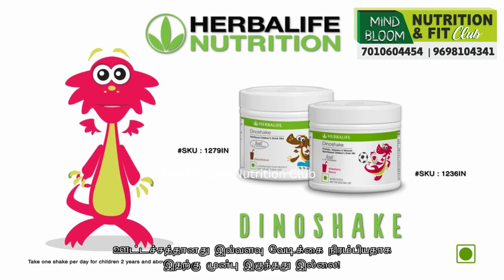Dinoshake Strawberry Tamil